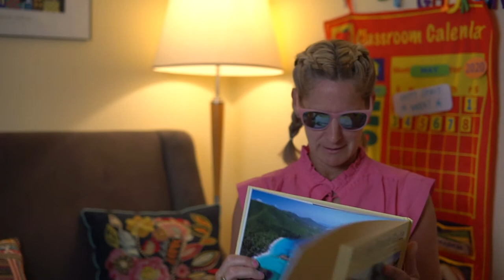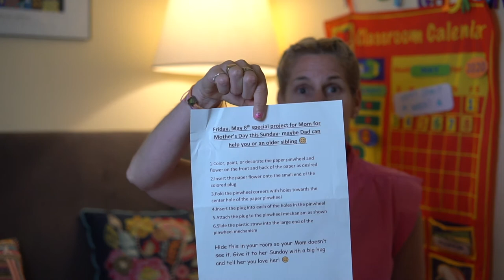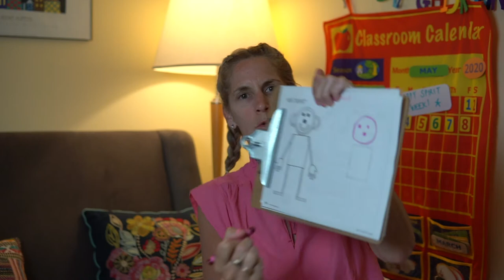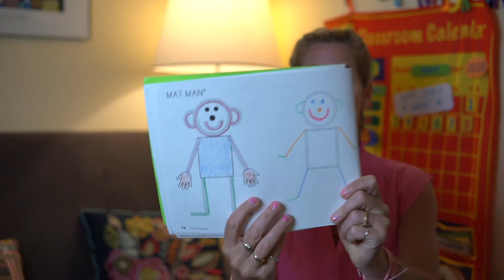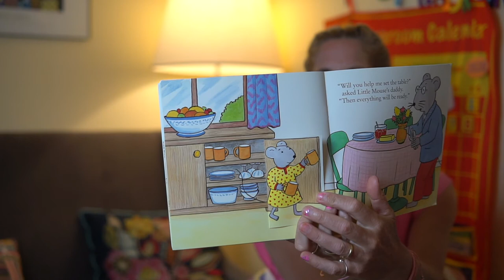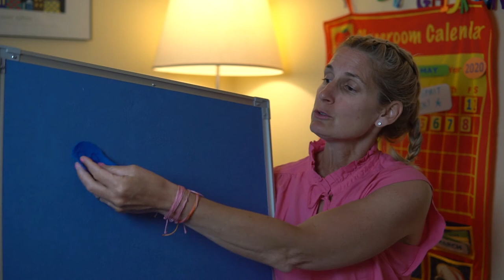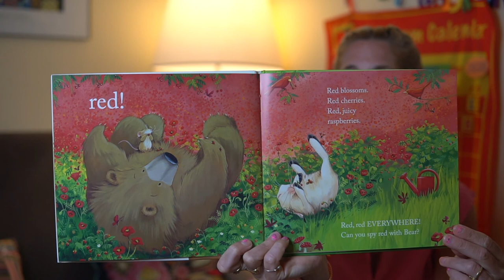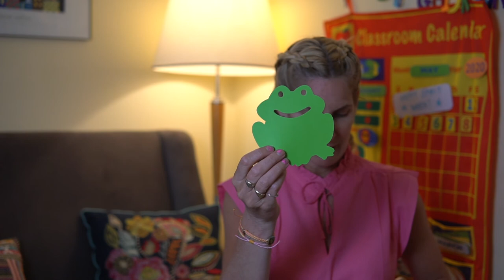Carol's Class 036 - PreSchool 4's - Spirit Week